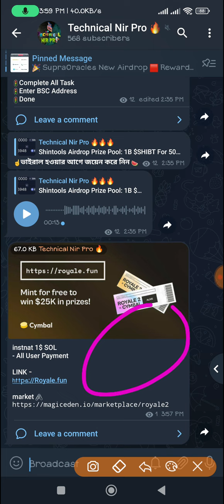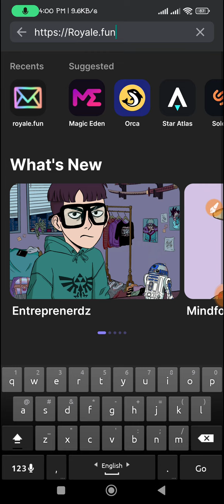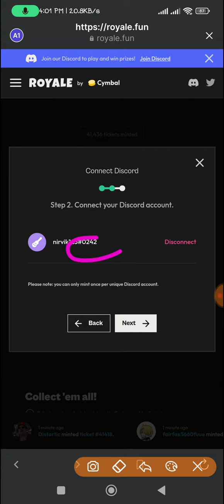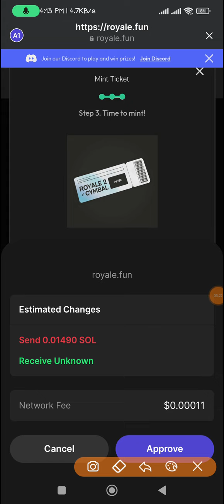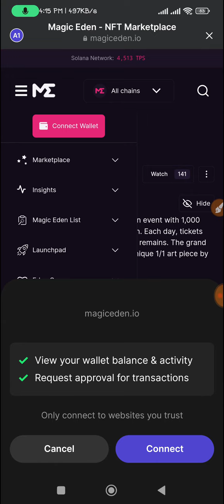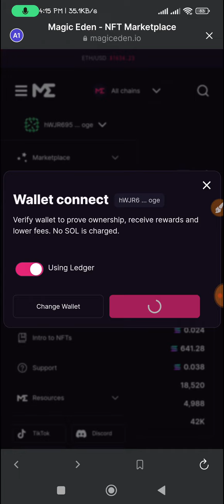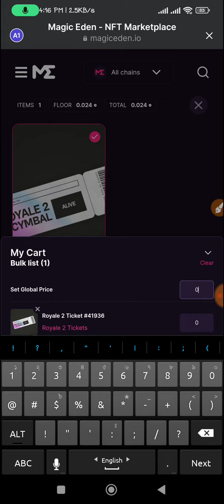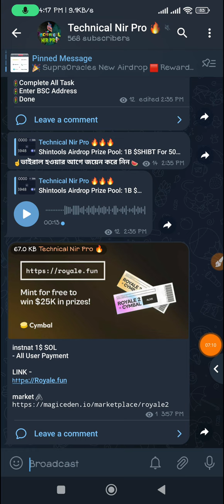Instant 1$ Sol Nft Sell | Royale Cymble nft | Mint Free NFT 25k Reward SOL Network | live claim 2023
* ইনকাম করুন *
* কোন রকম কাজ ছাড়াই ঘুমিয়ে ইনকাম